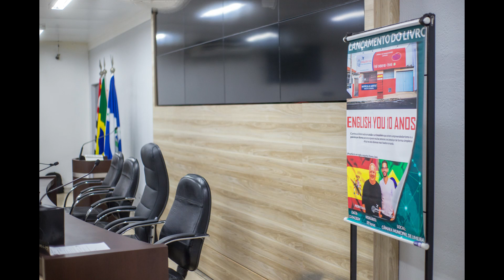FOTOS DO LANÇAMENTO DO LIVRO ENGLISH YOU 10 ANOS | CÂMARA MUNICIPAL DE LIMEIRA | 13/04/2024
Veja alguns cliques do Lançamento do Livro English You 10 anos realizado na Câmara Municipal de Limeira, no dia 13/04/2024.

Conheça as histórias e as carreiras de um catalão e de um brasileiro que uniram o empreendedorismo e a paixão por idiomas para encorajarem muitas pessoas a se comunicarem de forma simples e eficaz nos dois idiomas mais falados no mundo.